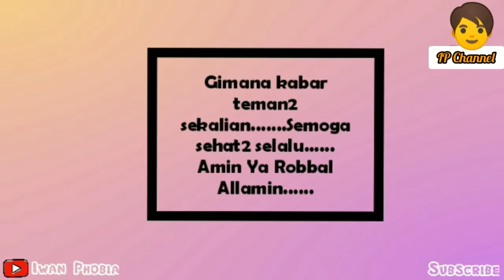Wisata Puncak Gunung Telomoyo || Sambil Melihat Keindahan Pemandangan Gunung Andong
Wisata Gunung Telomoyo

Gunung Telomoyo adalah gunung yang terletak di wilayah Kabupaten Semarang dan Kabupaten Magelang, Jawa Tengah. Gunung ini memiliki ketinggian 1.894 meter dan merupakan gunung api yang berbentuk strato (Kerucut).

Gunung ini terlihat dari kota-kota sekitarnya, seperti Salatiga, Ambarawa, dan Secang, Magelang. Gunung ini diapit oleh 4 Gunung yakni Gunung Merbabu, Gunung Andong, Gunung Sumbing, dan Gunung Ungaran.

Jalur ke puncak Gunung Telomoyo telah diaspal sehingga dapat dicapai dengan menggunakan kendaraan. Pemandangan di sekitar gunung ini sangat bagus. Di puncak gunung ini sekarang banyak didirikan menara penerus sinyal radio.

Gunung Telomoyo pun kini makin instagramable dengan kehadiran spot baru yang bernama Awang Awang Sky View. Lokasi Awang Awang Sky View berada searah dengan jalur utama menuju Puncak Gunung Telomoyo, sehingga mudah dijangkau.

Untuk memulai pendakian Gunung Telomoyo, terdapat dua jalur sebagai titik awal. Jalur pertama terdapat di Dalangan, Desa Pandean, Kecamatan Ngablak, Kabupaten Magelang. Atau bisa juga menggunakan jalur lainnya yaitu melalui Desa Sepakung, Kecamatan Banyubiru, Kabupaten Semarang.

Gunung Telomoyo ini juga merupakan spot yang populer untuk olahraga paralayang. Beberapa kejuaraan baik paralayang maupun gantole diadakan disini.

Untuk Biaya Tiket tergolong terjangkau. Rp.5000/orang, Bila mana ingin menyewa Paket Jeep Telomoyo juga bisa
yakni 250rb saja. Apalagi klo yang membawa keluarga besar. Jadi bisa buat Alternatif untuk menyewa kendaraan Jeep sambil menikmati bersama keluarga.

Semoga info ini bermanfaat buat teman2 yang mau mencari alternatif tempat wisata didaerah pegunungan.
Terima Kasih, dan Waallaikum Salam Wr.Wb.

By : 💥IP Channel Treen💥